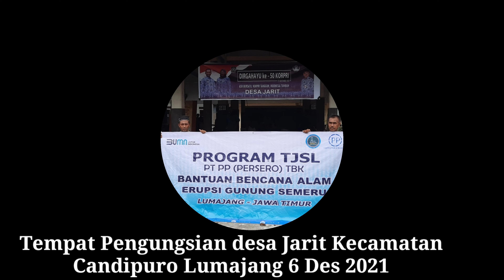Mengawal Bantuan PT PP Tbk ke Desa Jarit Kecamatan Candipuro Kabupaten Lumajang